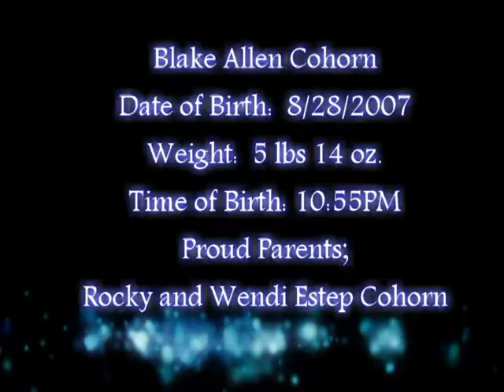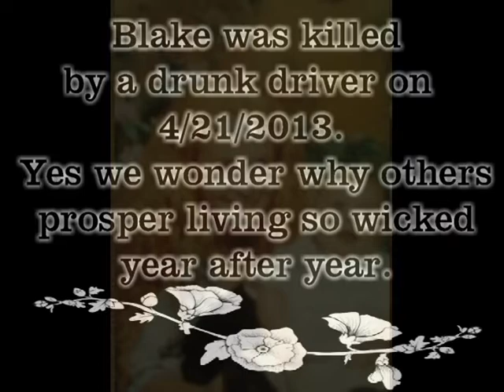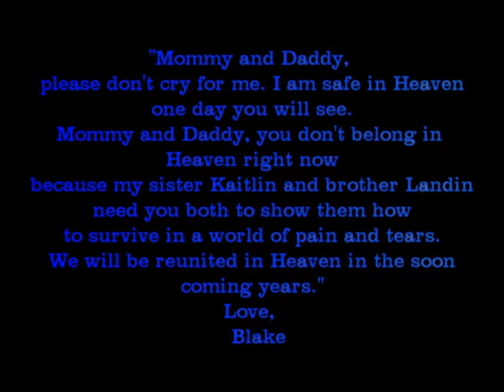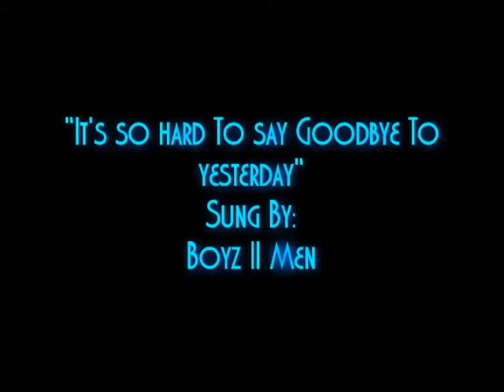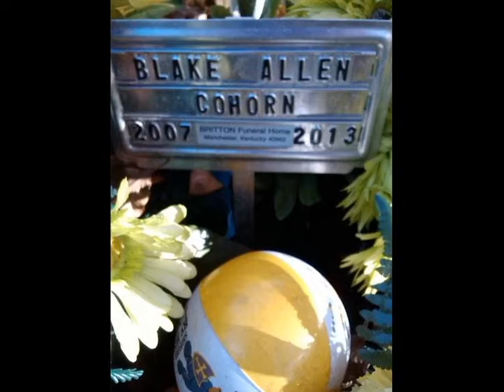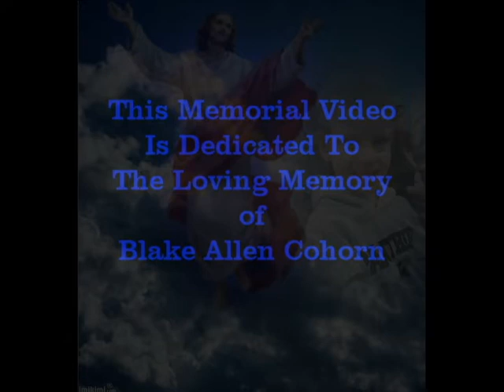In Loving Memory Of Blake Allen Cohorn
Blake was killed in a fatal car accident by a drunk driver. Drunk Driving kills- please do NOT drink and drive!!!